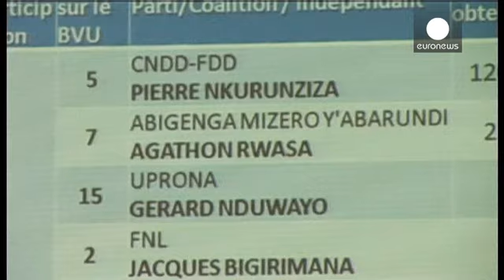Burundi'de tartışmalı seçimlerin resmi sonuçları açıklandı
Burundi Seçim Komisyonu başkanlık seçimlerini kazanan Pierre Nkurunziza'nın galibiyetini resmen onayladı.

Nkurunziza, salı günü yapılan seçimlerde oyların yüzde 69,41'ini alarak üçüncü kez cumhurbaşkanı oldu. Rakibi Agathon Rwasa'nın oy oranı ise yüzde 18,99'da kaldı.

*Nkurunziza'nın seçimlere katılması muhalefeti sokaklara dökmüştü*

Burundi anayasası cumhurbaşkanının halk tarafından seçilmesini ve en fazla iki dönem görev yapmasını öngörüyor.